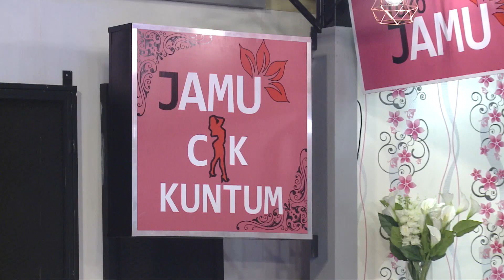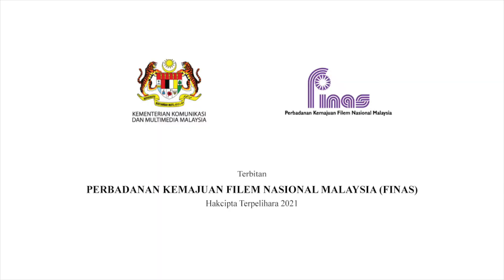SITKOM MAMU MAMI GOSIP EPISOD 27 : CHEMPAKA DAN SURAT TAK BERTUAN (BAHAGIAN 1)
FINAS mempersembahkan tayangan eksklusif slot terbaharu di platform YouTube FINAS Malaysia iaitu 'Sitkom' dengan siri komedi 'Mamu Mami Gosip' yang bersiaran setiap Rabu, Khamis & Jumaat jam 9.30 malam. Mengisahkan ragam penghuni di sebuah flat dengan pelbagai gelagat dan kisah mencuit hati, sitkom arahan Aizam Syamsul ini dibintangi Kazar Saisi, Tauke Jambu, Delimawati, Fasha Sandha, Elisya Sandha, Fikhree Bakar, Aidil Aziz, Amyza Aznan dan Afifah Nasir.

Jom tonton episod pada minggu ini yang menampilkan bintang undangan:

09/06/2021 : Episod 26 bertajuk 'Goodbye Mantanku' (Bahagian 2)bersama bintang undangan Watie Elite

10/06/2021 : Episod 27 bertajuk 'Chempaka Dan Surat Tak Bertuan' (Bahagian 1)

11/06/2021 : Episod 27 bertajuk 'Chempaka Dan Surat Tak Bertuan' (Bahagian 2)

FINAS mempelawa semua khalayak penonton untuk bersama-sama menonton sitkom 'Mamu Mami Gosip' secara eksklusif di saluran YouTube FINAS Malaysia setiap Rabu hingga Jumaat jam 9.30 malam.